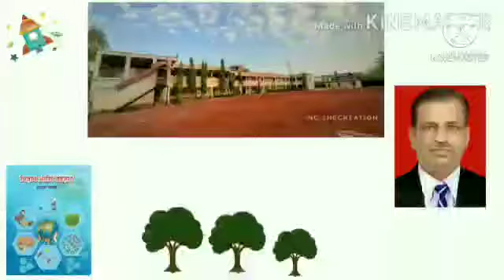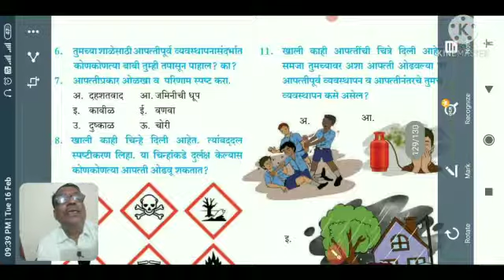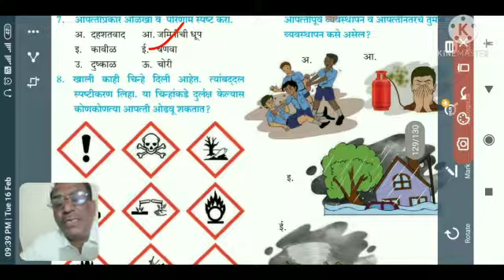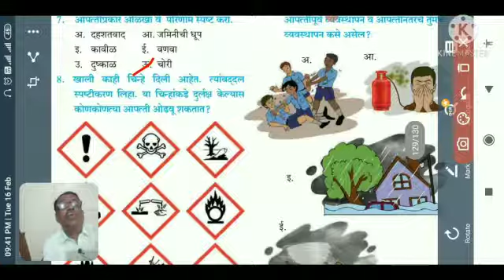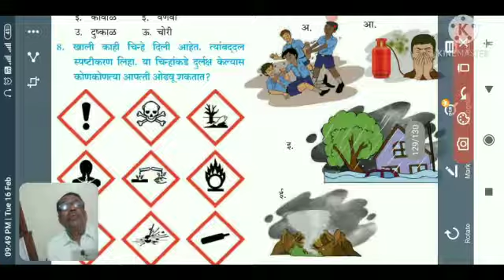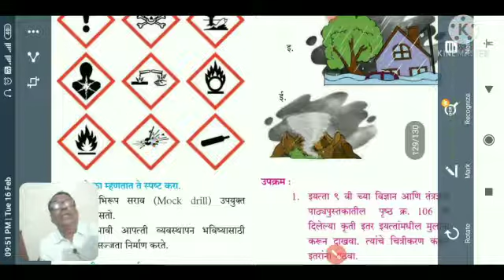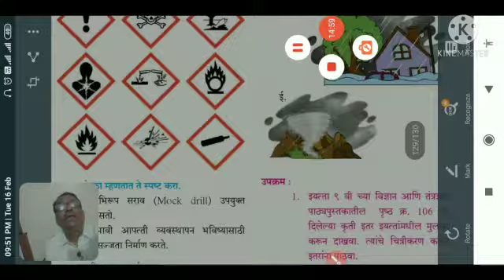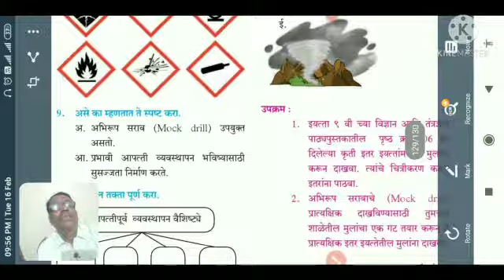इयत्ता दहावी विज्ञान भाग दोन आपत्ती व्यवस्थापन स्वाध्याय भाग तीन